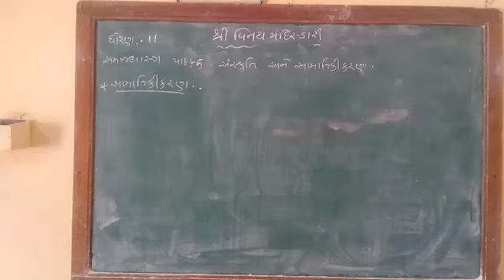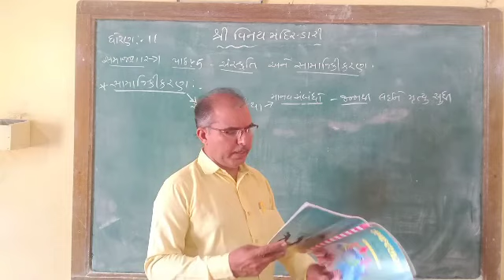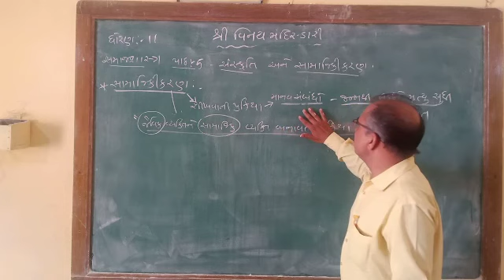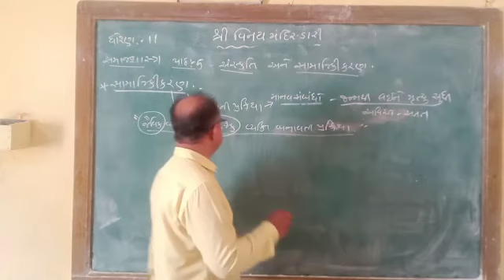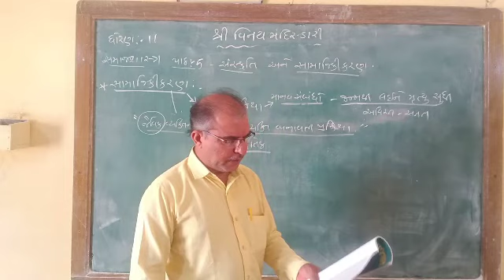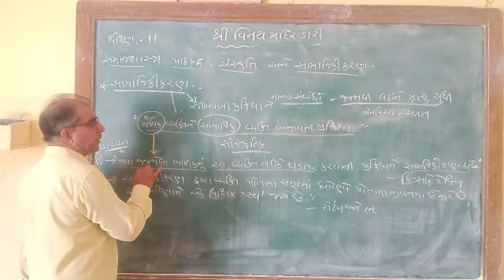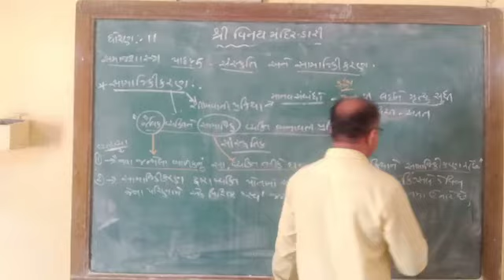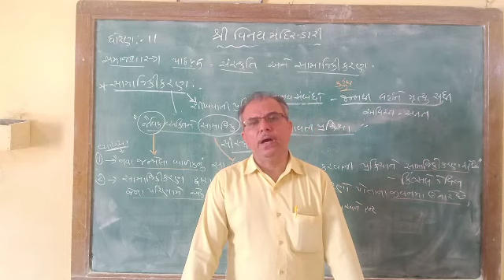સમાજશાસ્ત્ર પાઠ-5 સંસ્કૃતિ અને સામાજિકીકરણ